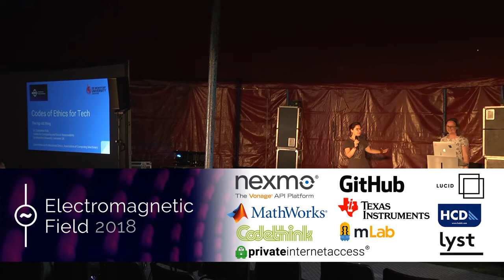Catherine Flick: Codes of Ethics for tech: the hip old thing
Codes of Ethics are back in fashion - mostly driven by AI and other scary technology. What's in a code of ethics, and why should you care about it? Go behind the scenes with an ethicist and co-author of the Association of Computing Machinery's (ACM) new code of ethics that affects hundreds of thousands of computing professionals and get some answers to the following: What is a Code of Ethics? Why bother updating the old code, or having one at all? What's the code asking me to do, and why? How can I practically use the code? How did you decide whether something is good or bad, or whether something should be included in the code? What if my boss thinks codes of ethics are for losers? What if I work in the military/security/etc. domain? How is this code different from all the other codes out there? What happens if I break the Code of Ethics?

Bonus, time permitting (or talk to the speaker afterwards): Feel free to bring along an ethical dilemma and see how you might interpret it according to the new Code!

Catherine Flick